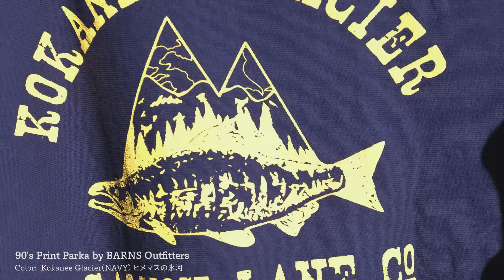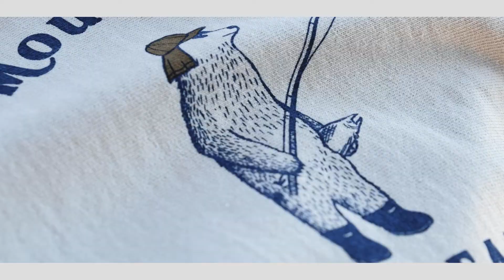【PIKE STREET MARKET】マニフェス2021に出展したよ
こんにちは、ショータ・ジェンキンスです！
Youtubeチャンネル始めました。
おもしろい釣りやかっこいいモノををいろいろと紹介できればと思います。

動画の撮影や編集承ります！詳細はこちら▷